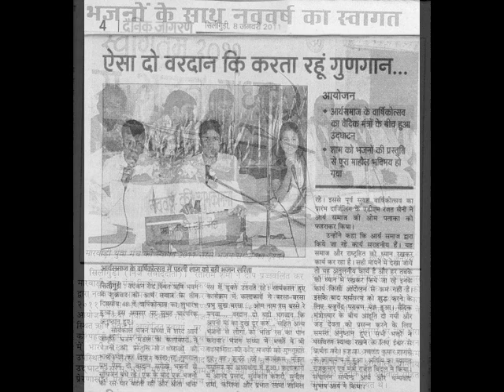करदे थोड़ी कृपा प्रभुजी तेरा क्या घट जायेगा | Karde Thodi Kripa | प्रभु भजन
Song - Karde Thodi Kripa
Production - Saras Musical Group
Singer - Suryakant Keshari , Anand Prasad